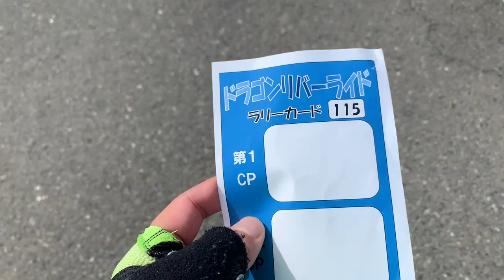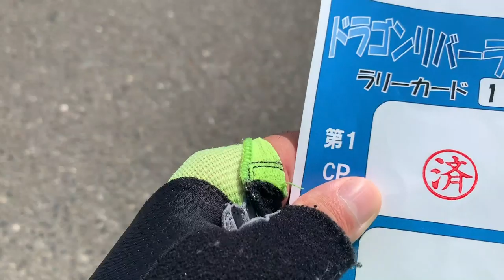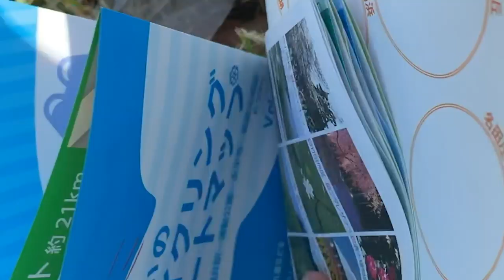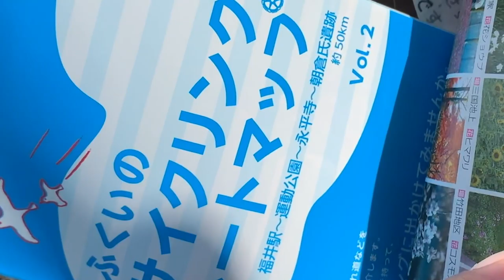【サイクルイベント】ドラゴンリバー(九頭竜川)ライド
足羽川～日野川～九頭竜川の川沿いの道を海に向かって走り抜けるワンウェイサイクリングです。（約２０ｋｍ）

初心者及びみんなでワイワイ楽しめるサイクルイベントでした。

※この動画内で使われている素材は、イベント事務局様より使用許可を得られております。

◇KENの愛車◇
・SUPERSIX EVO HI-MOD
・DOMANE
・CROSTAR
cannondale/キャノンデール

◇MAMIの愛車◇
・KRYON
KUOTA/クオータ

②DOVA-SYNDROME